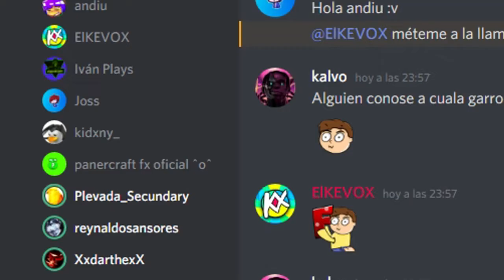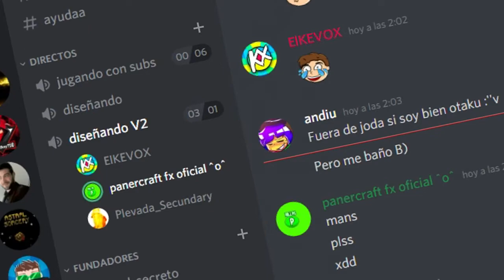INTRO 2D #90 | Deikorpzide | TUSA!! 45 LIKES?! BEST?!!!!!!!!! + SORTEO CON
PARA PARTICIPAR LO QUE DEBEN DE HACER ES SEGUIRNOS EN INSTAGRAM, TWITTER y DAR RT A ESTE TWEET, SUERTE!

RECUERDEN LEER LAS REGLAS ANTES DE GANARSE UN BUEN BAN, EL SERVIDOR APENAS ESTA EN FASE BETA!!!

👨‍💼Cliente/Client : Deikorpzide (SORTEO)

🎵 Cancion/Song : Tusa
💲Precios:
Perfil/LOGO 3 DOLARES
Outro 6 DOLARES
Stream Overlay 4 DOLARES
EMOTES - PREGUNTAR